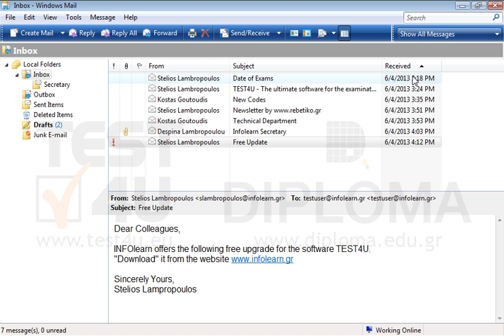Apply ascending sorting by received date to your Inbox. Which place is the Technical Department...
Apply ascending sorting by received date to your Inbox.